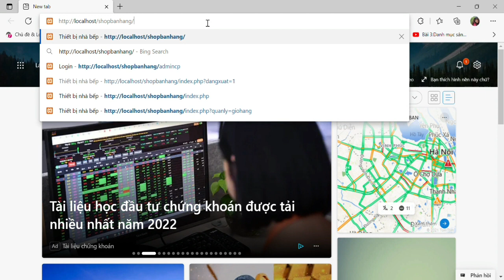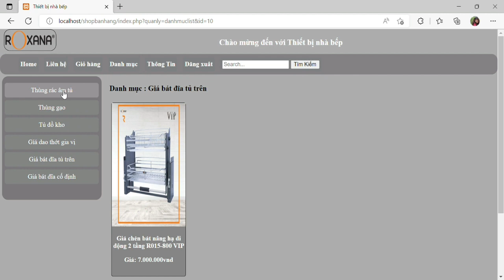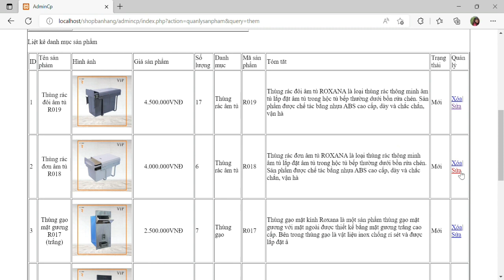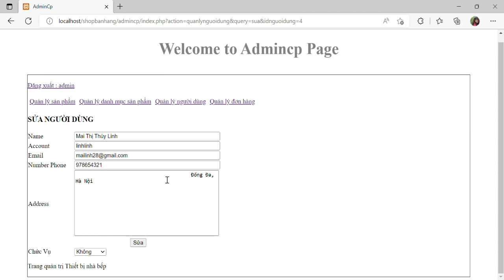SPHV: Xây dựng website Bán thiết bị nhà bếp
Họ và tên: Mai Thị Thùy Linh

Giáo viên hướng dẫn: Vũ Duy Khương